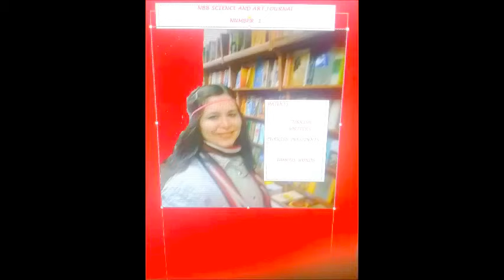NBB SCIENCE AND ART JOURNAL 1-2-3